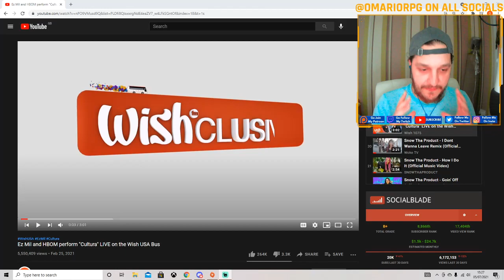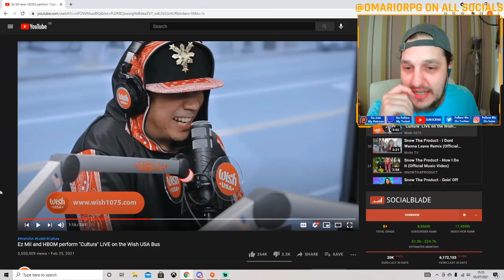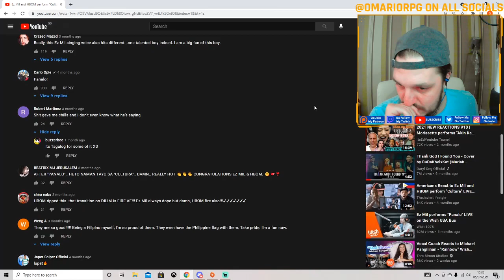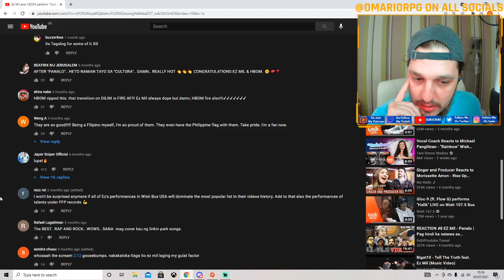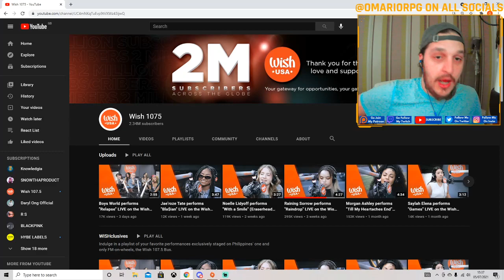FIRST TIME REACTING TO Ez Mil and HBOM perform "Cultura" LIVE on the Wish USA Bus [UK REACTION]